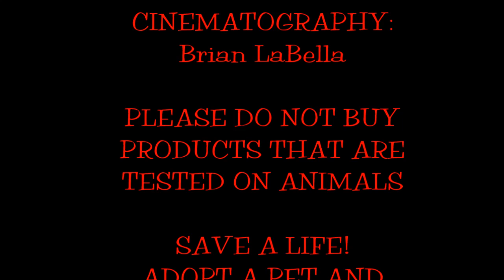GIRL ATTACKS SCIENTIST TESTING CHEMICALS ON A MONKEY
PICTURE PERFECT POLLY gives a breaking news story about Amy Wade breaking into a cosmetic laboratory and attacking a scientist who was testing make-up on a monkey.